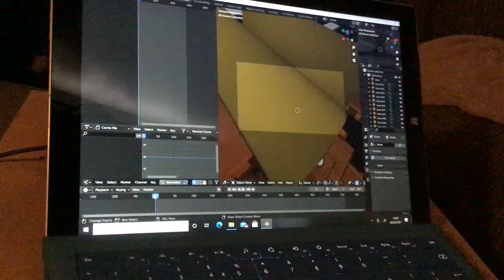20th Century Fox 2007 remake (The Simpsons Movie Variant)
hi!
Credit to 20thCenturyVictor for the model